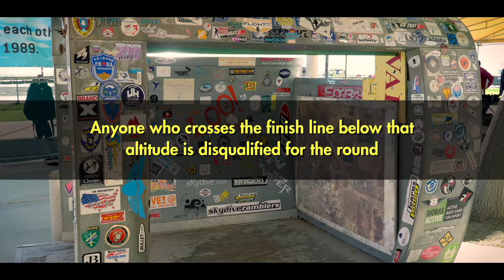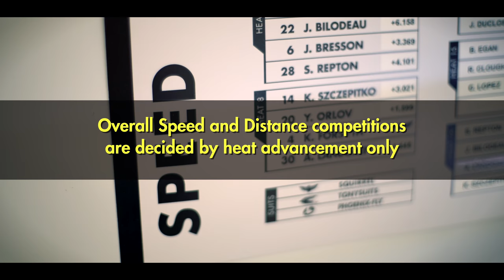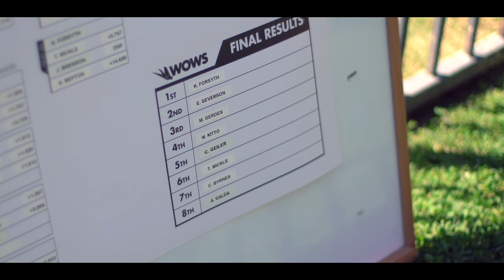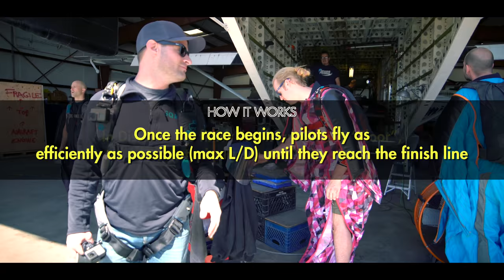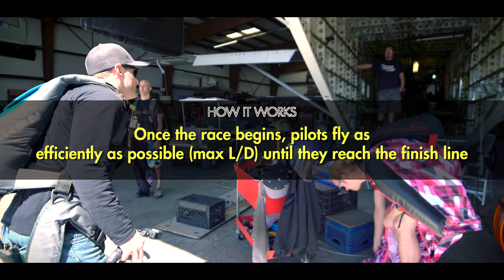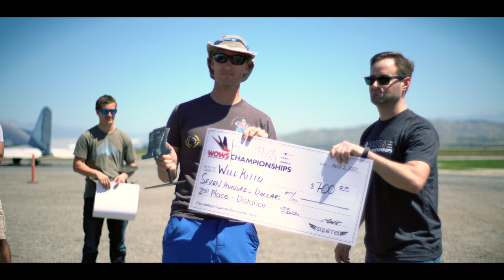Wingsuit Championship Documentary - 4K | WOWS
WOWS is a competition series comprised of Regionals leading to a Championship, that combines the critical elements of wingsuit flight to improve skills on group wingsuit jumps. The WOWS series helps pilots to develop advanced skills for formation flying, speed tasks, and efficiency tasks. It is an open competition which any qualified pilot may enter. The spirit of the WOWS aims to foster a fair, exciting, and skill-relevant format that increases your level of wingsuit piloting. Every WOWS event has two competitions: Speed, and Distance.

COMPETITORS: Chris Geiler Alexey Galda Justin Duclos Keith Forsyth Luke Rogers Jason Bresson Todd Davis Camilo Lopez Lori Butz Brendan Weinstein Per Bjíźrn Poulsen Travis Mickle Chris Byrnes Kristian A Szczepitko Tony Uragallo Blair Egan Rameshwer Jangra Will Kitto Matt Gerdes Yegor Orlov Abraham Sheppard James Bilodeau Joe Nesbitt Marcelo Zoni Randy Seib Stephanie Dorough Simon Repton Brandon T Aleshire Anthony TJ Landgren Andrew Swint Evan Severson Ryan Clough

Event coordinator: Joe Ridler
Event hosted at Skydive Perris in Perris, CA